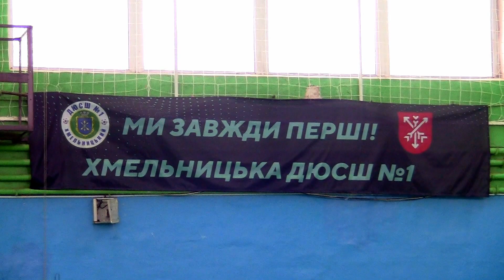Тренувальний комплекс для занять вдома для регбістів . Богдан Зозуля .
Дистанційне навчання під час карантину від тренера з Регбі Богдана Зозулі